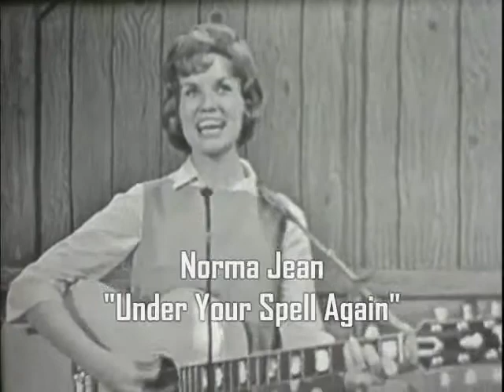Norma Jean Under Your Spell Again Live on the Porter Wagnor Show 1962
Porter Wagoner's long-running musical variety show that launched the careers  of Norma Jean & Dolly Parton. The Porter Wagoner Show, aired from 1960 to 1981.